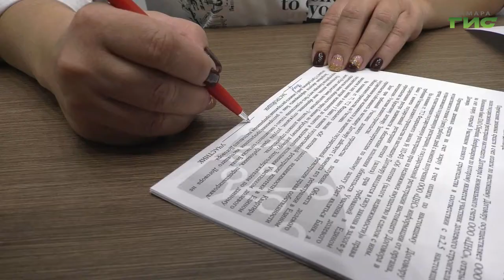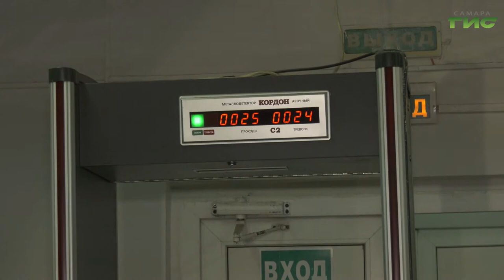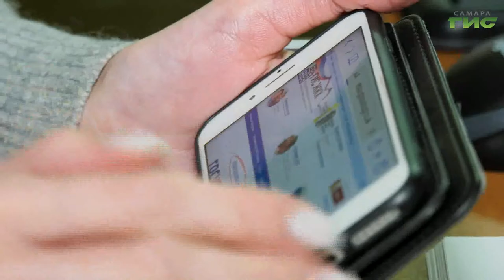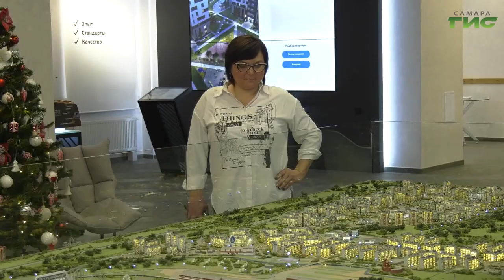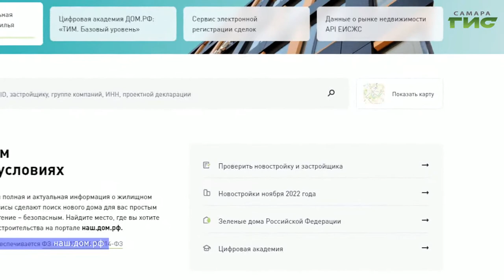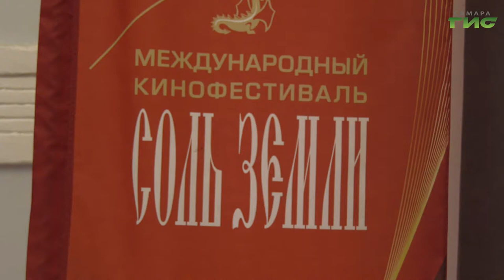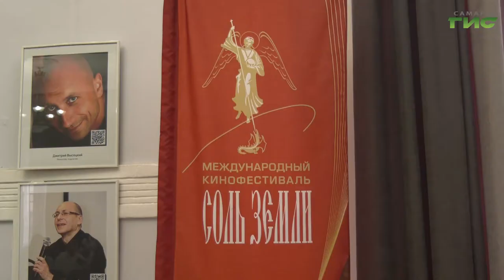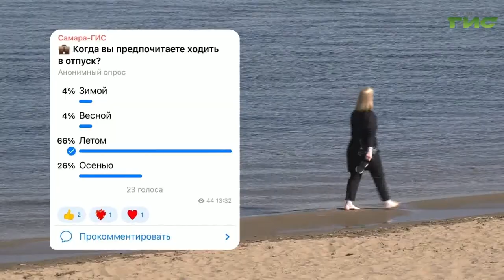"События" от 24.11.2022 (вечер)